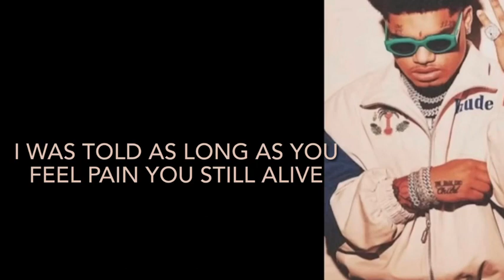No Cap - Holster/strike remix (LYRICS)